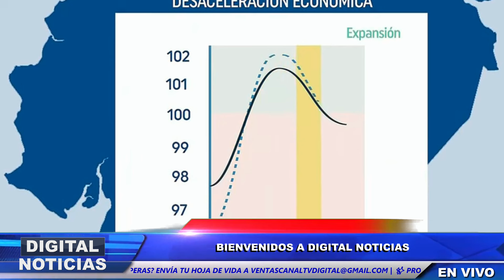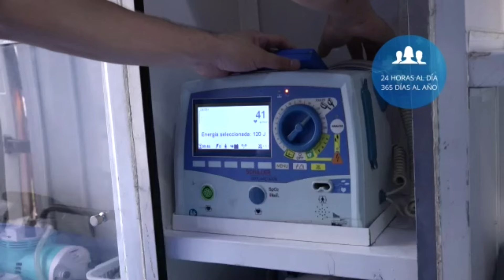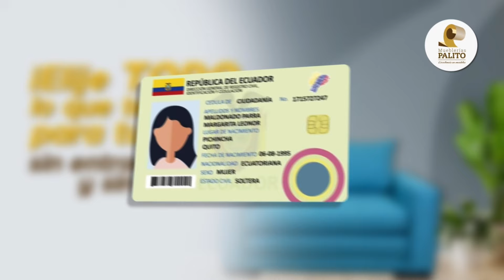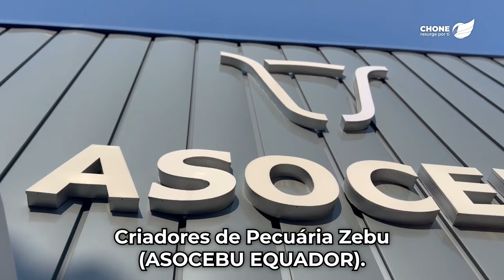GUAYAQUIL SERÁ SEDE DE DOS SESIONES SOLEMNES EN CONMEMORACIÓN DE LA FUNDACIÓN DE LA CIUDAD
👉 Digital Noticias
- Conducción: Erika Valverde, Karen Quintero